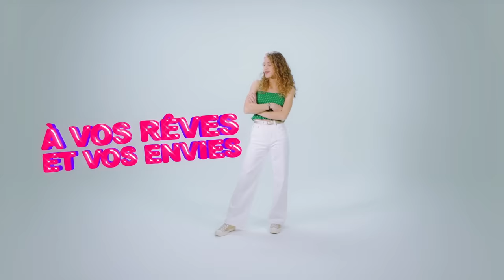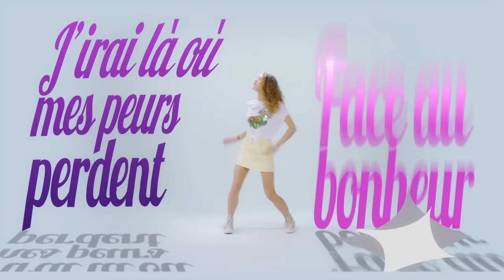Lou | "Besoin d'air" - Vidéo officielle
⇓ • INFOS • ⇓
🎤 "Besoin d'air" est disponible dans la nouvelle édition de l'album de Lou "Danser sur tes mots"

Auteurs / Compositeurs : Ben Mazué, Davide Esposito et Matthieu Mendes